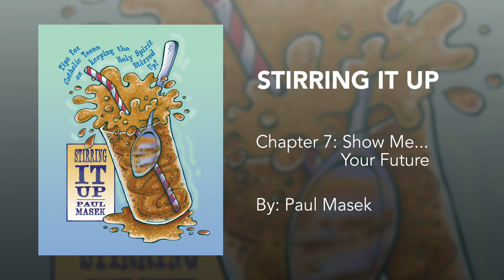Stirring It Up - Chapter 7: Show Me...Your Future